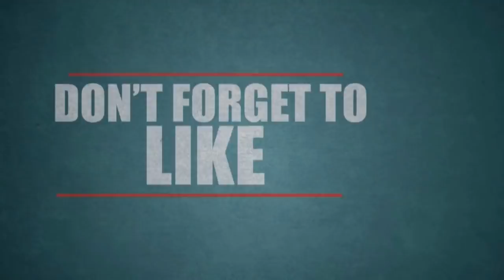கர்ப்பமான மகளை கண்மூடித்தனமாக தாக்கிய தாய் : கதறியழும் மகள்..!| Tamil News